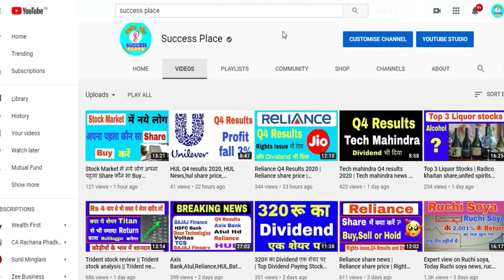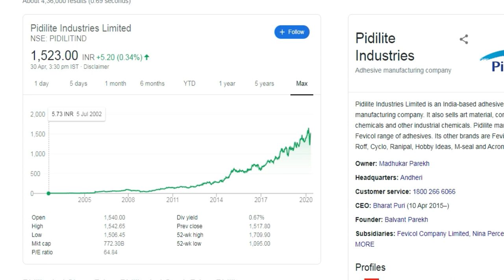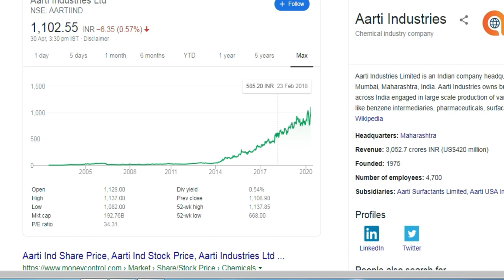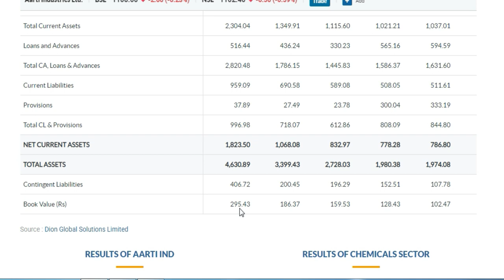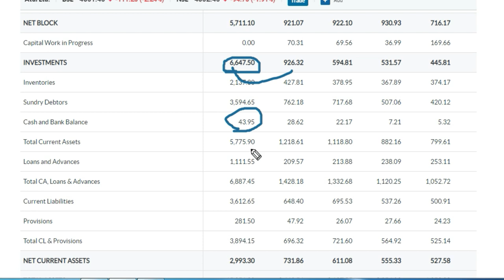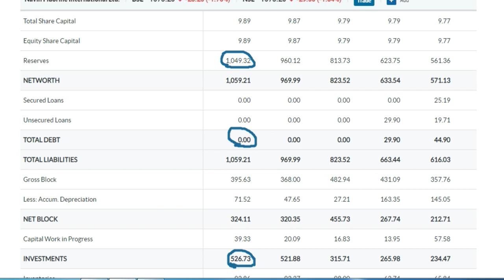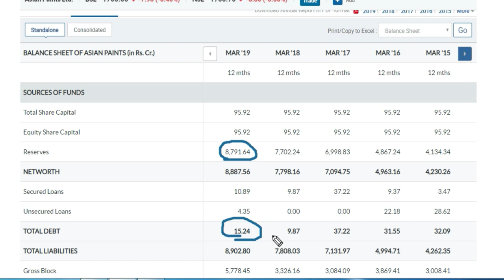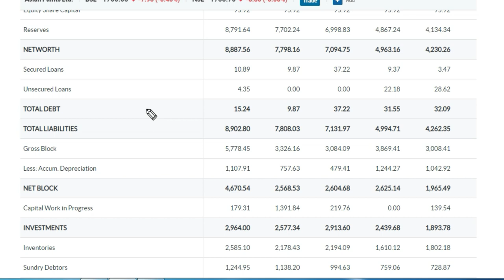Up to 2000% Return | Invest in these 5 Stocks for 3 to 10 Years | Stocks 2020 | best share for 2021